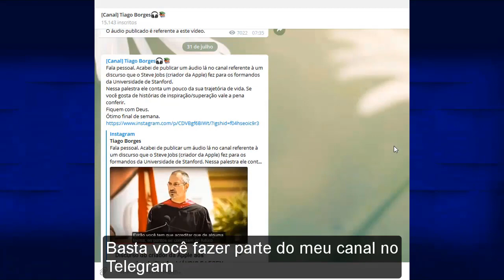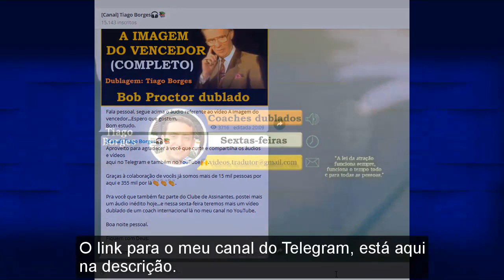Empatia - A qualidade dos líderes (Simon Sinek dublado)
Doações para o canal Tiago Borges (Bob Proctor dublado):

Tiago Borges (TRADUTOR e DUBLADOR)

Tiago Borges